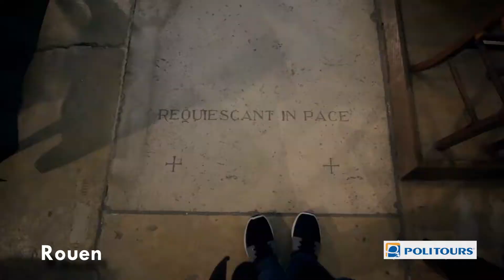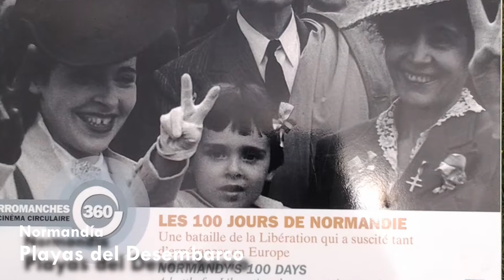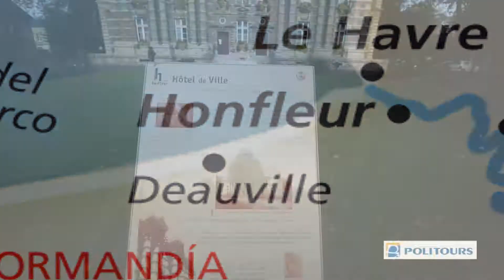Cruceros Fluviales de Politours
Desde el 2002, POLITOURS fleta Cruceros por los ríos más emblemáticos de Europa Occidental, diseñando atractivos y sugerentes itinerarios fluviales montados por y para los gustos del cliente hispano/luso parlante. Nuestra experiencia en Cruceros rusos surcando el Volga data ya de hace 23 años.